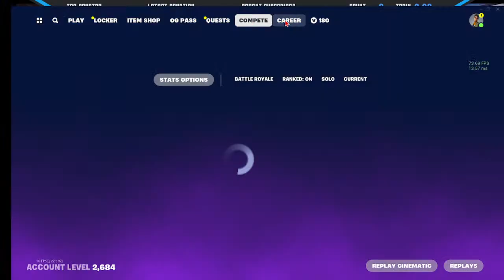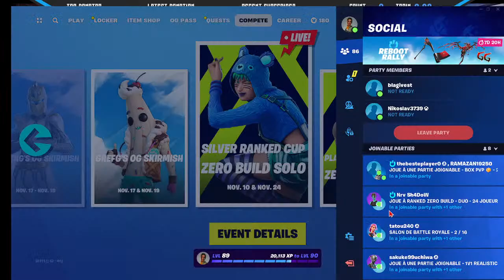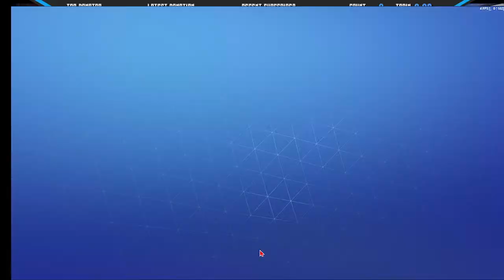og fortnite save the world +GTA5 Online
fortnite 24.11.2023